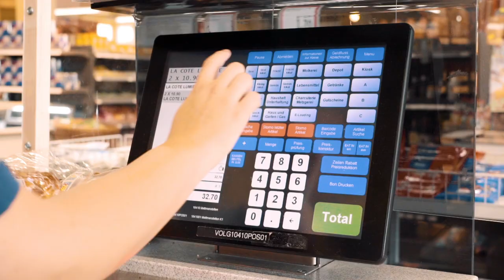Lehre als Detailhandelsfachfrau-/mann EFZ bei der Landi Albis Genossenschaft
Ein Einblick in den Alltag einer Lehrstelle bei der Landi Albis Genossenschaft in Mettmenstetten, Zürich als Detailhandelsfachfrau EFZ